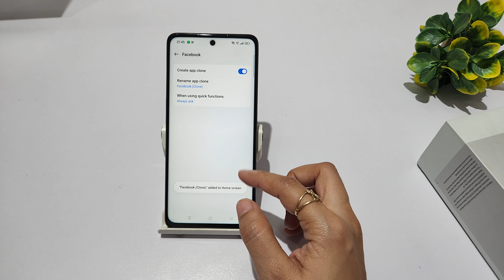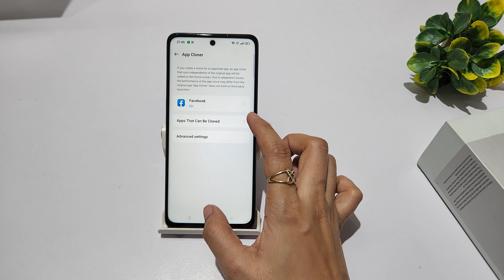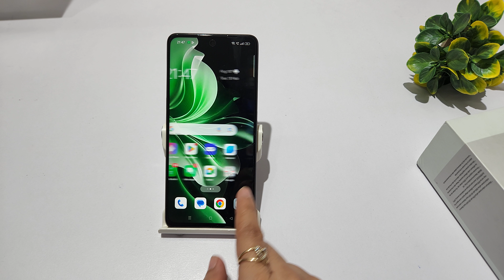How to clone apps in oppo reno 11 pro | oppo reno 11 me Duplicate app kaise banaye